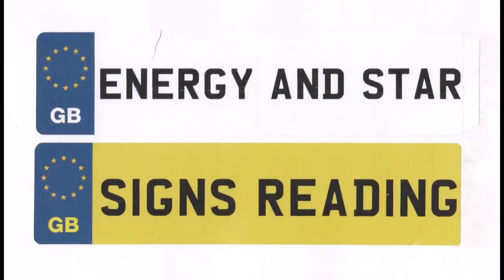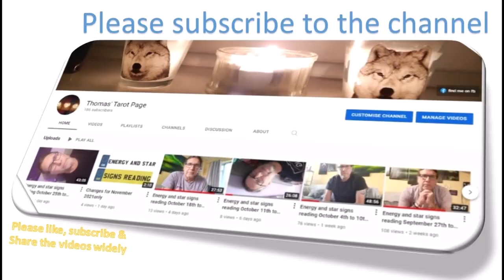ARIES November 2021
In November it is time to allow yourself some time to look into your personal healing - and there is more!!